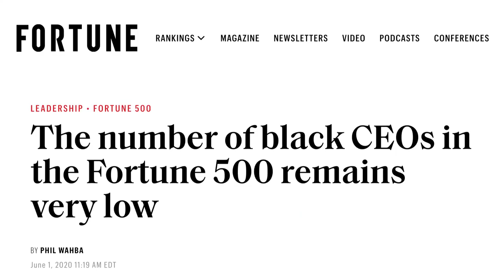Integrating Wall Street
Despite continued exclusionary practices, Black Americans slowly but surely made their way into the workforce after the Civil War. With continued persistence and perseverance, they earned greater opportunities to advance professionally as the years progressed.

In 1972, Vernon Jordan became the first Black person to sit on a corporate board in the United States. As a result of his presence, he opened the door for Johnson Products, the first Black-owned business, to be listed on the American stock exchange. From TV Networks, to CEOs, Black professionals continue to find new ways to shine, even though Corporate America still struggles to fully integrate.

In this episode of Black History In Two Minutes or So hosted by Henry Louis Gates Jr. — with additional commentary from Vernon Jordan, Civil Rights Activist, Robert L. Johnson, an entrepreneur, and Michelle Alexander, a civil rights lawyer and author, we celebrate the journey of Black professionals to enter the stock exchange as they elevated Black access, brands, and opportunities.

If you haven't already, please review us on Apple Podcasts! It's a helpful way to for new listeners to discover what we are doing

Archival Materials Courtesy of:
• Alamy Images
• Associated Press
• Getty Images

Additional Archival Material Courtesy of:
• Black Enterprise
• Black Entertainment Television
• Forbes
• Fortune
• Slam

Executive Producers:
• Dyllan McGee
• Deon Taylor

Senior Producer:
• William Ventura

Series Producers:
• Chinisha Scott
• William Ventura

Executive in Charge of Production:
• Robert L. Yacyshyn

Post Production Supervisor:
• Veronica Leib

Post Production Coordinator:
• Katherine Swiatek

Additional Writing:
• Kevin Burke
• Kelsi Lindus
• Chinisha Scott
• William Ventura

Editors:
• Margaret Metzger
• Anne Yao

Producer:
• Kevin Burke

Archival Producer:
• Megan Graham

Research:
• Zoë Smith

Assistant Editors:
• Patrice Bowman
• Nicholas Mastrangelo

Director of Photography:
• Nikki Bramley
• Nausheen Dadabhoy
• Stephen McCarthy

Graphic Design:
• Anthony Kraus

Special Thanks:
• Daina Ramey Berry
• Sam Hartley
• Elyssa Hess
• Stacey Holman
• Hasan Jeffries
• Peniel Joseph
• Imani Perry